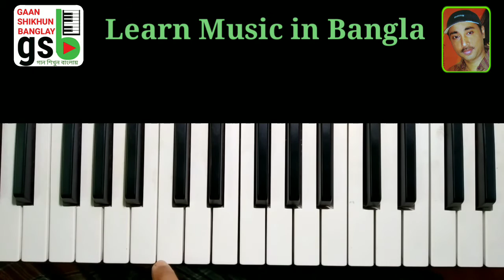Aaj pasha khelbo re sham-2; আজ পাশা খেলবো রে শাম; Harmonium tutorial; হারমোনিয়াম শিক্ষা; GSB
"আজ পাশা খেলবো রে শাম" বাউল গান, সহজ হারমনিয়াম শিক্ষা, সমগীত শিক্ষা, গান টি শোনার জন্যে পার্ট-১ দেখুন ৷

gaan shikhun banglay, learn music in bangla, likhan maharaj, gsb, গান শিখুন বাংলায়